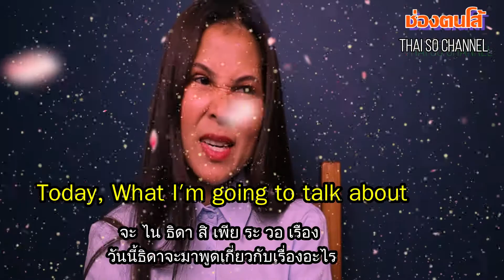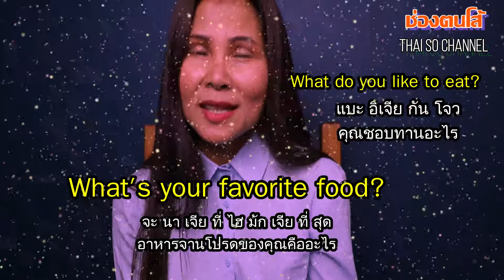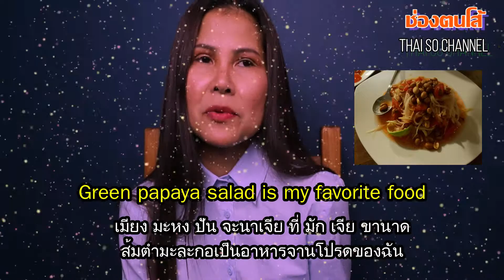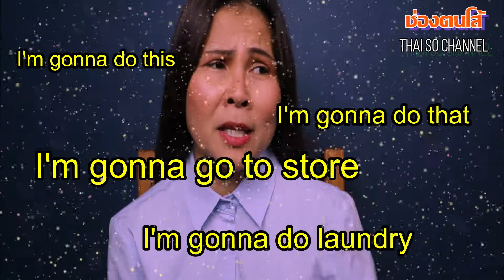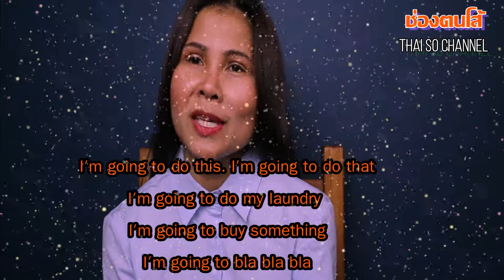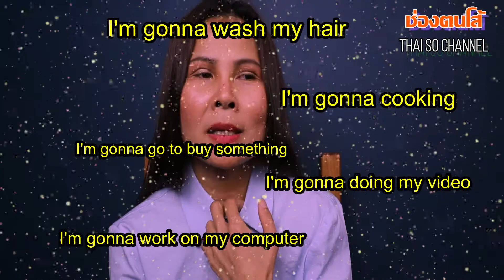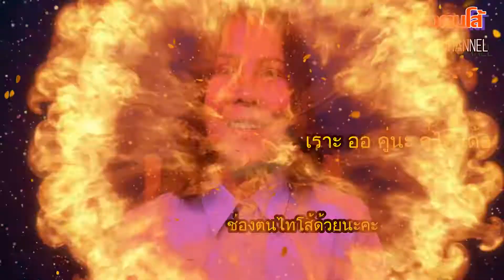English with Thai So พูดภาษาอังกฤษกับรากวยโส้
วันนี้มีคำพูดภาษาอังกฤษ เล็กๆน้อยๆมากฝากเพือนคะ English with Thai So